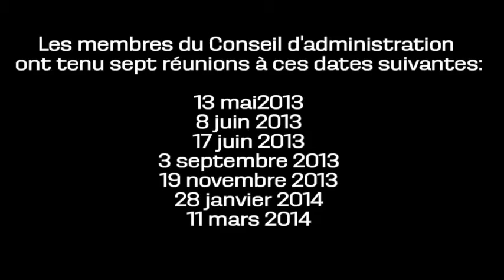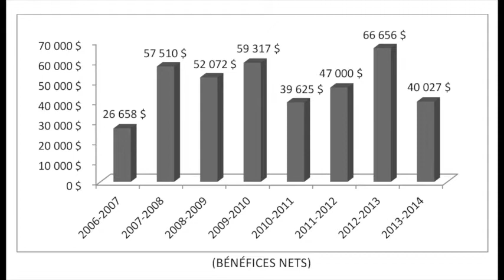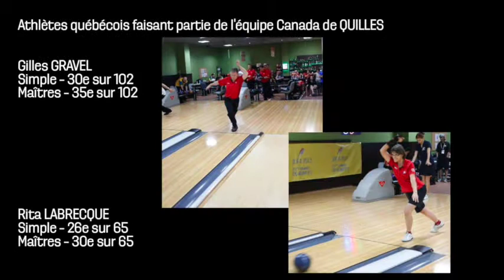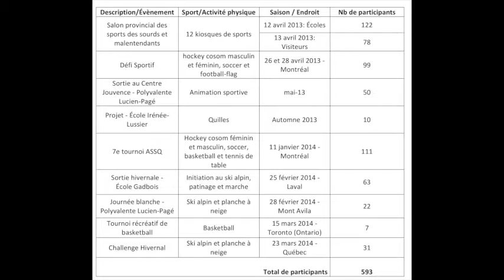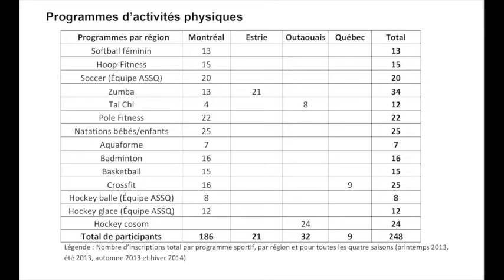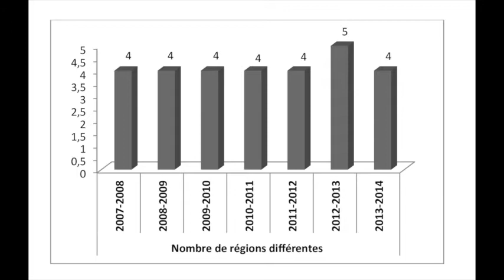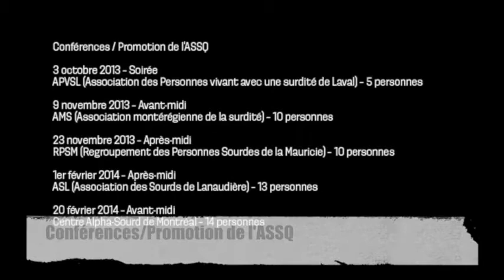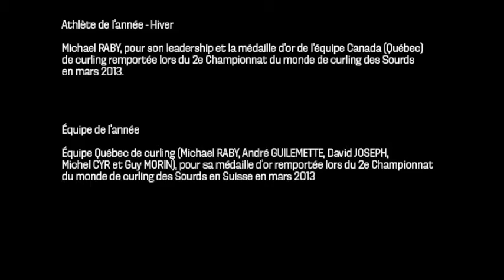Rapport d'activité 2013 2014 francais